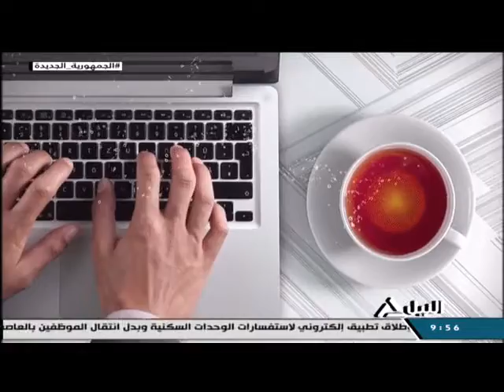هذا الصباح 13-1-2022 | منتدي شباب العالم وفرص لترويج المقصد المصري عالميا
حسام عبدالله المدير الأقليمي لإحدي منصات مزود خدمات السياحة والسفر